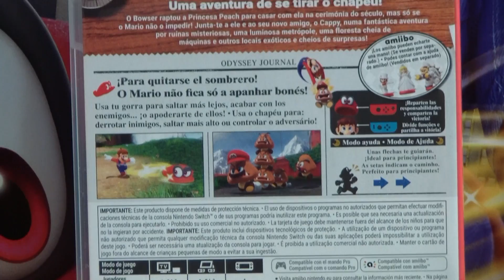Super Mario Odyssey (Nintendo Switch)